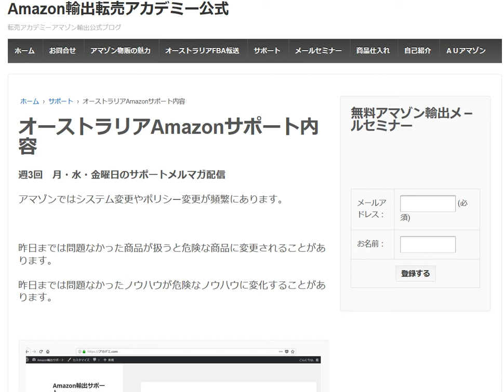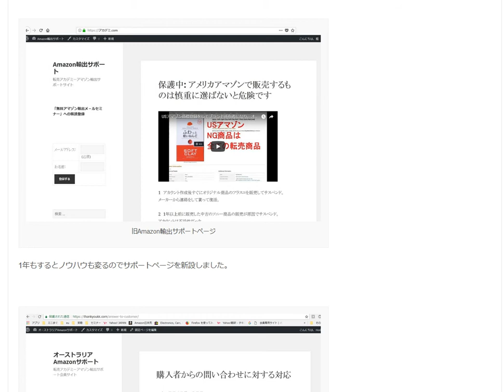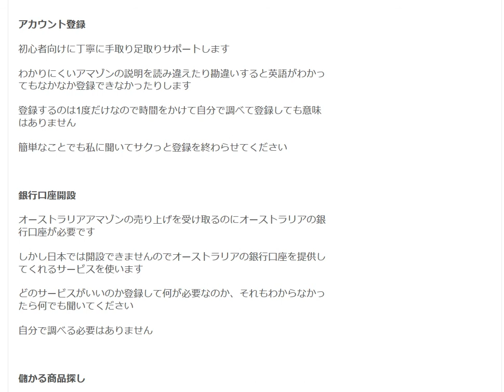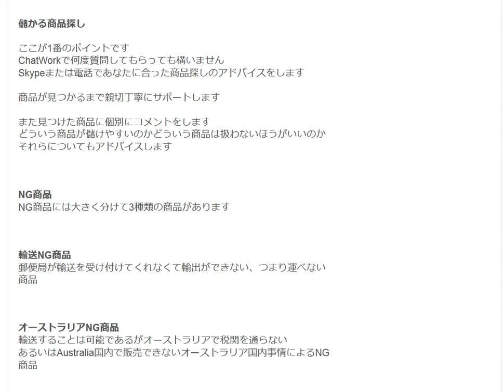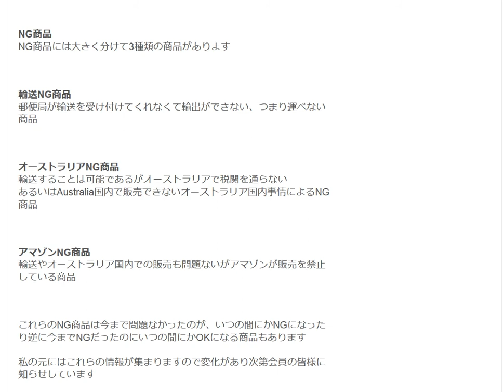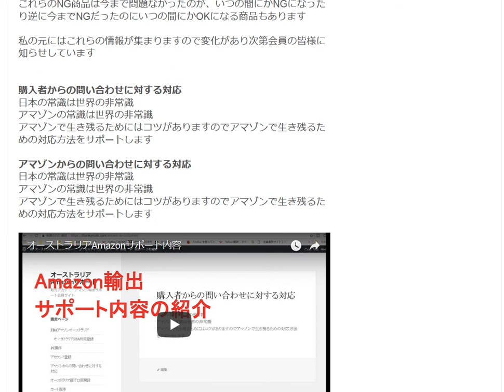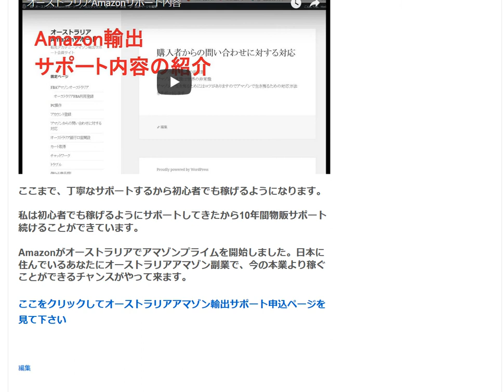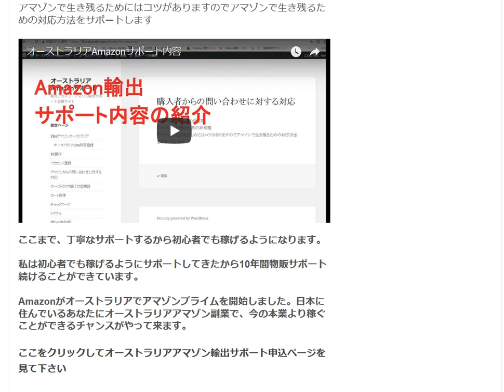オーストラリアAmazon輸出の教科書 アマゾン輸出で稼ぐ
1日10分で月10万円を稼ぐ! Amazon輸出ビジネスがわかる本　出版社:ソシム (2013/11/22)